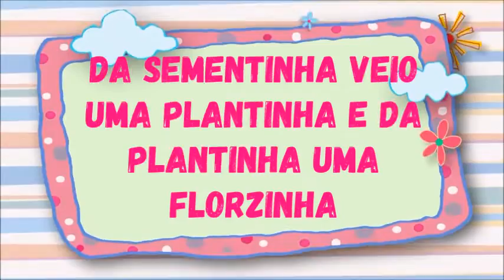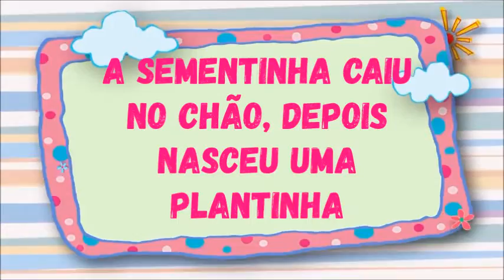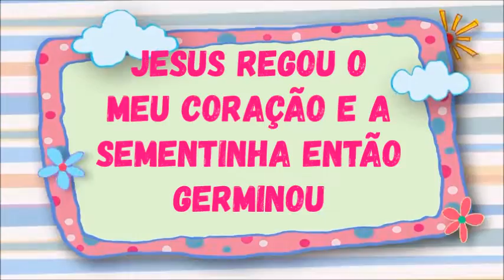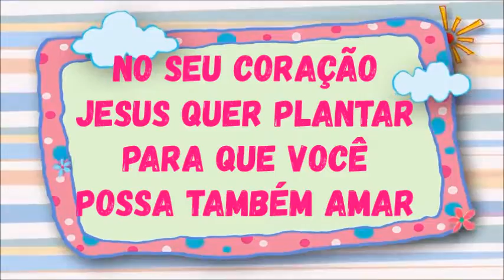Música 🎵♥️ A SEMENTINHA DO AMOR